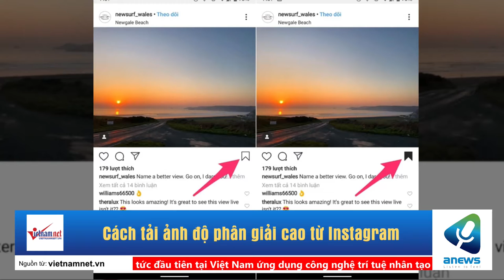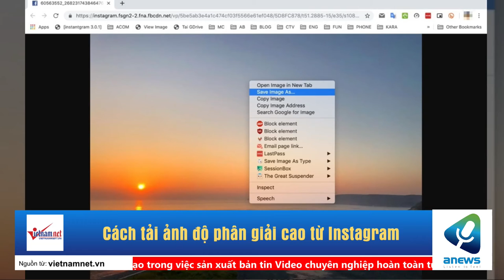Cách tải ảnh độ phân giải cao từ Instagram